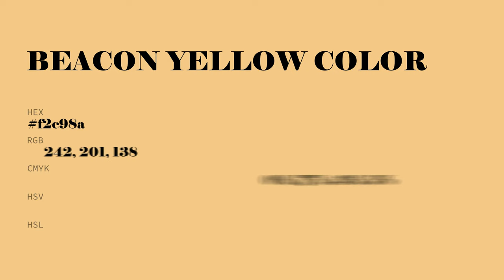Beacon Yellow color f2c98a hex Cool Yellow color f2c98a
What color is Beacon Yellow ? f2c98a hex, Cool Yellow color f2c98a

Hex f2c98a Color Code is also known as Beacon Yellow color

Hex f2c98a Color code in RGB color code model is created after adding 94.9% red color, 78.82% green color and 54.12% blue color.
Hex f2c98a Color code in CMYK color (process color) code model is generated after subtraction of 0% cyan, 17% magenta, 43% yellow, 05% black.